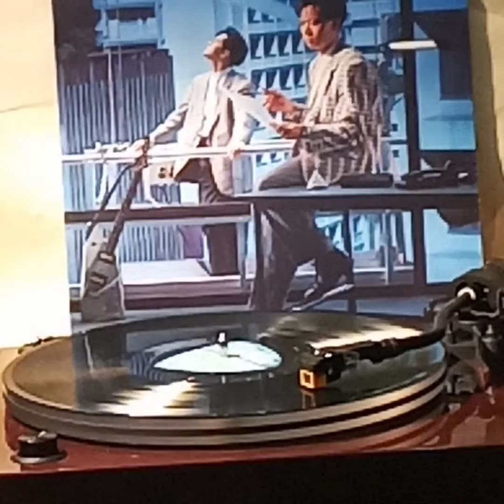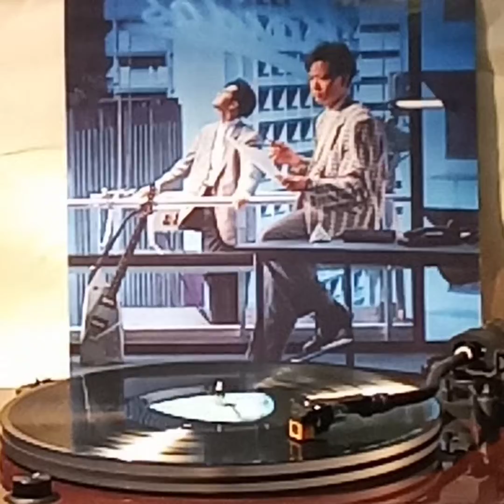Raidas(黑膠碟)~ 壓軸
Artist: Raidas

Song: 壓軸

Album: “Raidas”(1987' 黑膠碟) 1987' Sancity Records Ltd.